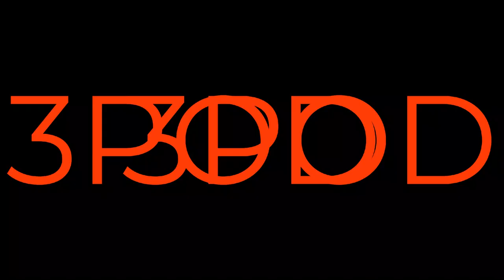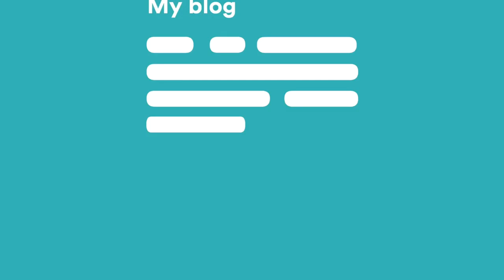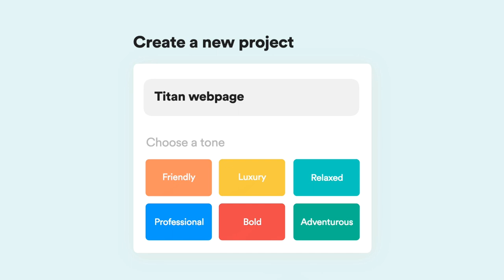Los tres fotógrafos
¿Quieres recomendaciones de lo mejor del podcasting en español e inglés? ¡No busques más!

Número uno: Vivir de la Fotografía.

¿Quieres vivir de la fotografía? Descubre cada semana todos los consejos y enseñanzas necesarias para poder vivir de tu pasión. Marketing para fotógrafos, como buscar clientes, marca personal, que equipo fotográfico necesitas, a quien dirigirte, como enfocar las redes sociales, nichos de fotografía y un largo etc. Vivir de la fotografía es el podcast que necesitas para trabajar como fotógrafo o fotógrafa.

Número dos: Conversando de fotografía.

Aquí hablaremos de Fotografía, tips, consejos, técnicas, equipos, el arte en la fotografía y la sinergia de la fotografía con la vida. Con Álvaro Iribarrén.

Número tres: El café del fotógrafo.

Un podcast de fotografía en el que hablamos de todos esos temas, todas esas ideas, charlas o conversaciones que suelen surgir cuando se unen un grupo de fotógrafos para tomar un café tras una sesión de fotos.

Somos Trípod, ¡el metapodcast de los mejores podcasts en tu idioma!  ¡Nos vemos pronto!

No tiene ningún costo extra para ti, sin embargo, nos ayuda a nosotros para seguir produciendo material como este.